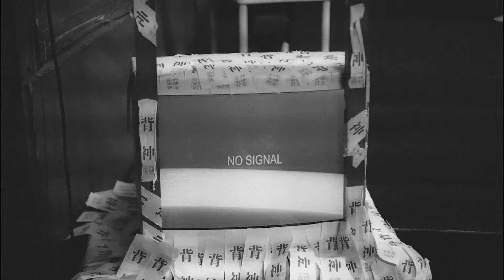奥泉回映像YouTube版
幻ノ國第10回番外公演『背神』
奥泉回映像”配信”版のサンプル動画です。

詳細は追って各種SNSにてリリースいたします！